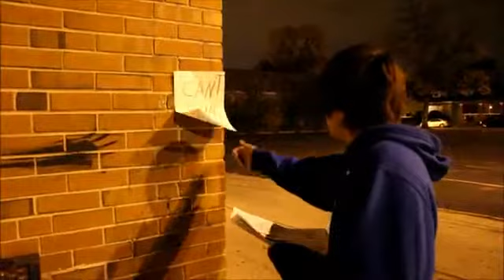THE SKINNY MAN (2014) Short Film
Bringing Slender to real life.

Short Film: Alejandro Castillo